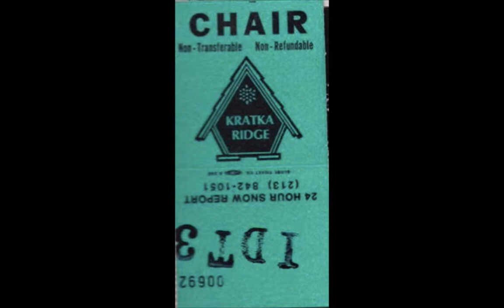KRATKA RIDGE /New .. A -BASIN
"Kratka Ridge" (Ski area)Calif.-Mid 70s thru Mid 80s !
 Arapaho-Basin (Ski area) Colo.-Feb 24 2019 !
Slide Show !